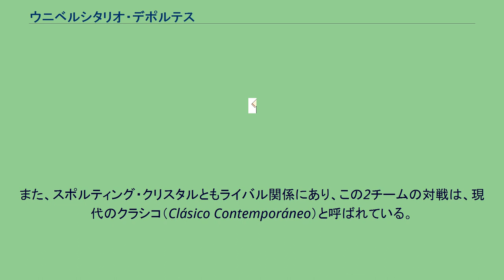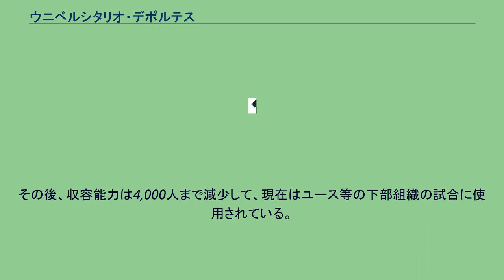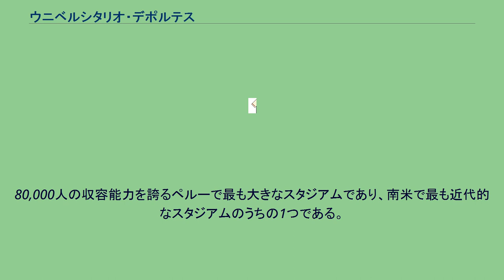ウニベルシタリオ・デポルテス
クルブ・ウニベルシタリオ・デ・デポルテス（西: Club Universitario de Deportes）は、ペルーの首都リマを本拠地とするサッカークラブである。
1924年、サンマルコス国立大学の学生達によってフェデラシオン・ウニベルシタリア（Federación Universitaria）の名で設立された。
1931年に現在の名称となる。
ペルーリーグで最多の26回の優勝を誇る。
1972年には、ペルーのクラブとして初めてコパ・リベルタドーレス決勝に進出した。
ウニベルシタリオの最大のライバルは、アリアンサ・リマである。
この2チームの対戦は、スーペルクラシコ・デル・フトボル・ペルアーノと呼ばれ、ペルーで最も関心を集めるダービーマッチである。
また、スポルティング・クリスタルともライバル関係にあり、この2チームの対戦は、現代のクラシコ（Clásico Contemporáneo）と呼ばれている。
ウニベルシタリオのクラブカラーはクリーム色（スペイン語でcrema）、マルーン（スペイン語でgranate）と黒である。
ホームゲームの際には黒いソックスとクリーム色のユニフォームを使用する。
アウェイの際には、黒いソックスでワインレッドのユニフォームを使用する。
クラブ黎明期は白のユニフォームを使用していたが、ユニフォームを洗濯屋に送ってしまった為に次の試合に参加する事が出来なくなったことがあった。
クラブのマネージャーは洗濯屋に急ぐ様に訴え、なんとか間に合ったが、ユニフォームは白に黄色が混ざった状態に変色していた。
洗濯屋はユニフォームからバッジを取り除くのを忘れていた為、バッジから赤色が染み出して白いユニフォームに混ざり、それが作業工程で黄色くなったというものであった。
クラブは試合に参加する為にクリーム色のユニフォームを使用するしかなかった。
しかしその試合に勝利し、その後もいくつかのタイトルを獲得することに成功したため、以降、クラブはクリーム色を幸運な色として新たに用いるようになった。
クラブの最初のスタジアムは、Estadio Lolo Fernandezであった。
名称はクラブ史上最も有名な選手の一人であるテオドロ・フェルナンデスに因んでいる。
15,000人の収容力を有したが、重要な試合の際にはエスタディオ・ナシオナルを使用していた。
その後、収容能力は4,000人まで減少して、現在はユース等の下部組織の試合に使用されている。
エスタディオ・モヌメンタルは2000年に完成した新しいスタジアムで、最初の試合はウニベルシタリオとスポルティング・クリスタルとの間で行われ、ウニベルシタリオが2-0で勝利した。
同時に、ウニベルシタリオはこのスタジアムを使用するようになった。
80,000人の収容能力を誇るペルーで最も大きなスタジアムであり、南米で最も近代的なスタジアムのうちの1つである。